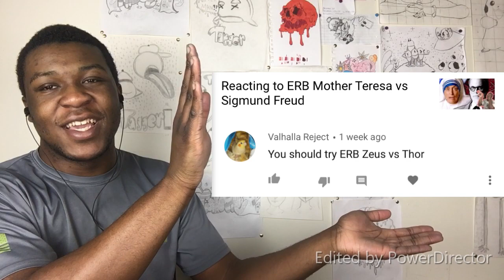Reacting to Zeus vs Thor Rap Battle by ERB